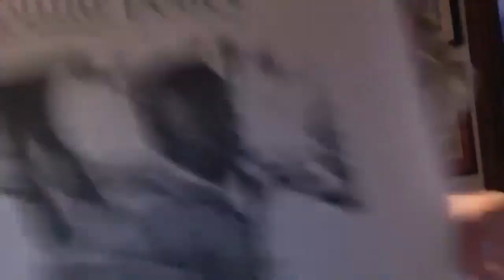"Socialism and Colonialism" with Benoit Challand and Ann Stoler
Due to the Coronavirus Pandemic, the sessions had to be moved online. The video and audio quality is not always consistent. We apologize for the inconvenience.

The relation between Socialism and the colonial question is a very significant but often ignored topic in discussions on socialism. Benoit Challand and Ann Stoler shed light on the importance of this issue. Benoit critically explores the practices of European socialists in the colonies and the postcolonial socialist experiments in some African countries. He then lays out reasons for why socialist practices was unable to address the colonial question in a meaningful and generative way. Ann Stoler attempts to highlight the theoretical limits of studying socialist practices in the colonies by examining the complicated legacy and resonance of the Bandung conference and the experience of socialism in Indonesia.

Technical Team:
Can Nuri Akin
Udeepta Chakravarty
Arya Vaghyenegar